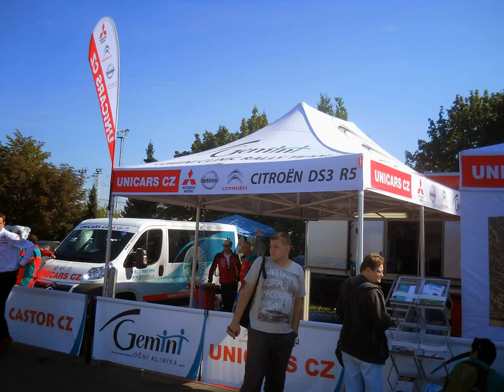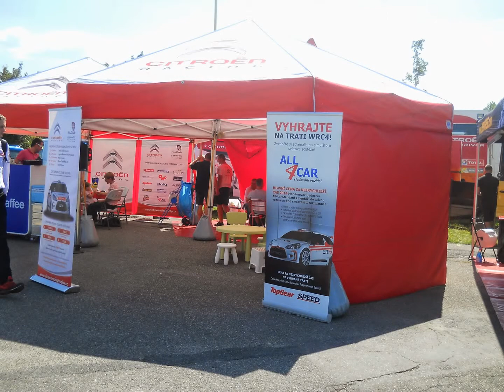Barum Czech Rally Zlín 2014 Otrokovice 29/08/2014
Prezentácia fotografií zo servisného parku v Otrokoviciach na Barum Czech rally Zlín 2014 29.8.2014.
Slideshow of photos from the service park in Otrokovice on Barum Czech Rally Zlín 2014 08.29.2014.